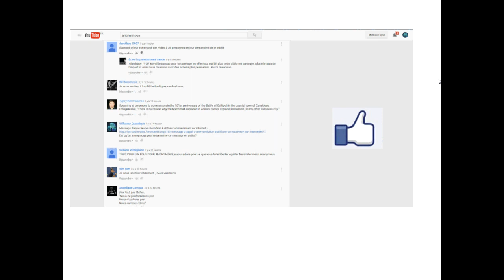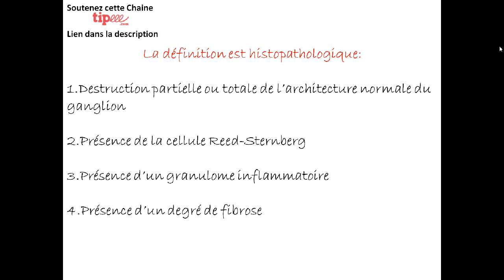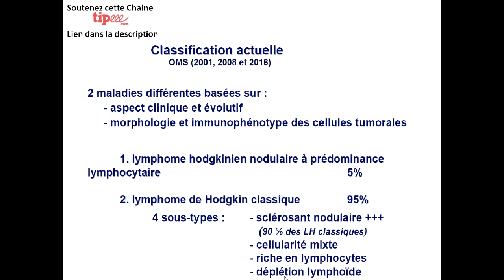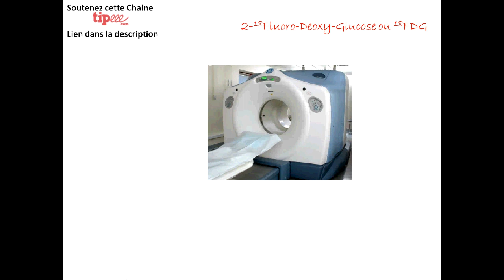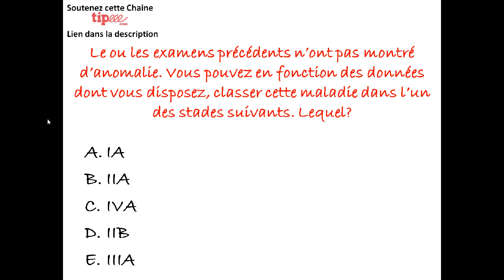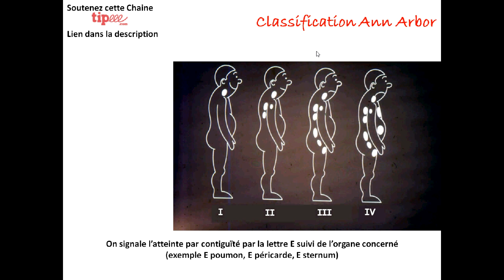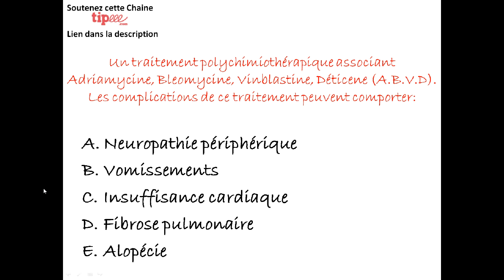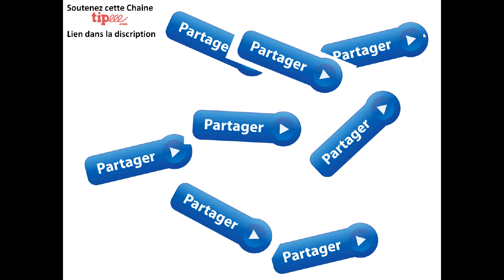CAS CLINIQUE EN HEMATO [5]